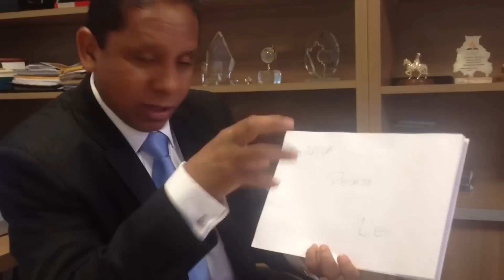Pr. Luís Gonçalves responde dúvidas de internautas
Neste vídeo, o Pr. Luís Gonçalves responde dúvidas enviadas pelo Facebook, como: a Lei de Deus foi Abolida? É possível guardar a Lei? Se a salvação só ocorre pela Graça, por que devemos guardar a Lei? Entre outras. Assista e compartilhe! :-)